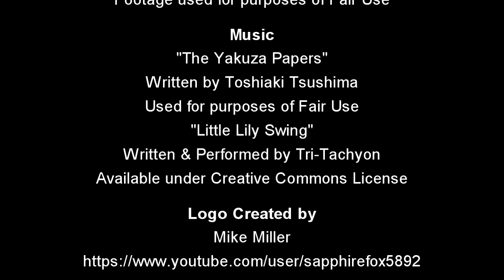Movie Review - The Yakuza Papers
This time I'm starting a five part series of videos covering Kinji Fukasaku's series of Yakuza films - "The Yakzua Papers".